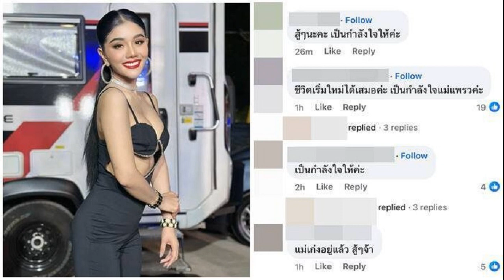แพรวพราว ประกาศโสด 100% เคารพการตัดสินใจ บิ๊ก ผู้ใหญ่บ้านฟินแลนด์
หมอลำสาวคนดัง แพรวพราว แสงทอง ประกาศโสด 100% เคารพการตัดสินใจ บิ๊ก ผู้ใหญ่บ้านฟินแลนด์ ตั้งใจทำหน้าที่แม่ของลูก ขอบคุณทุกคนที่ยืนหยัดจับมือต่อสู้ไปด้วยกัน ด้านเอฟซีเชียร์ให้จีบกันใหม่

หลังจากที่ บิ๊ก ผู้ใหญ่บ้านฟินแลนด์ เคลียร์ความสัมพันธ์กับหมอลำสาวคนดัง แพรวพราว แสงทอง เหลือสถานะพ่อแม่ที่ดีของลูกๆ พร้อมเดินหน้าลุยงานต่อเพราะต้องเลี้ยงดูลูกน้องและครอบครัว

ล่าสุด แพรวแพรว ได้ออกมาโพสต์ผ่านทางเฟซบุ๊กเช่นเดียวกัน ประกาศโสด 100% พร้อมเคารพการตัดสินของฝ่ายชาย โดยระบุว่า “เคารพในการตัดสินใจของคุณพ่อนะ ต่อไปนี้ โสด 100% ตั้งใจทำหน้าที่ของคำว่าแม่ และทำงานที่เรารักให้ดีที่สุด สู้✌️คืนนี้ลุยงานต่อ ทางเข้าวัดปากบึง เคหะร่มเกล้า
จากนั้น หมอลำคนเดิม ได้โพสต์อีกว่า “สู้ต่อไปนะคะทีมงานทุกคน ตอนแรกหนูคิดว่าจะยกเลิกนาริตะไลฟ์ไปก่อน แต่พอหนูเห็นข้อความในกล่องข้อความและแฟนคลับยังอยากซื้อบัตรให้กำลังใจทีมงานทุกคนอยู่ หนูก็มีกำลังใจขึ้นมา หนูยืนยันว่าหนูจะสู้ต่อไป สำหรับสำหรับงานวันนี้และพรุ่งนี้อยู่ในรอบ 183 นะคะ หนูขอบคุณทุกคนที่ยังยืนหยัดที่จะจับมือกันไปต่อ ขอบคุณจริงๆ ค่ะ
ท่ามกลางแฟนๆ ที่เข้ามาให้กำลังใจและเชียร์ให้กลับมาจีบกันใหม่ อาทิ สู้ๆ เด้อน้องแพรวพราว เดินหน้า, เป็นกำลังใจให้เสมอนะคะบอส, รักกตัวเองให้มากๆ นะคะ ทั้งสวยเก่งขนาดนี้ไม่ต้องกลัว เดินหน้าต่อไปขอเป็นกำลังใจให้นะคะ, กลับมาจีบกันใหม่จ้า อยากให้กลับมารักกันคือเก่า, ต่างคนต่างโสด งั้นแม่แพรวก็จีบพ่อบิ๊กสิ โสดแล้วนี่ เป็นต้น
ขอบคุณที่มา FB : แพรวพราว แสงทอง